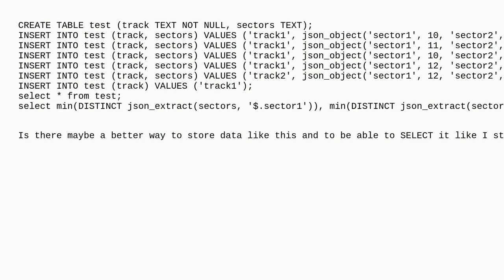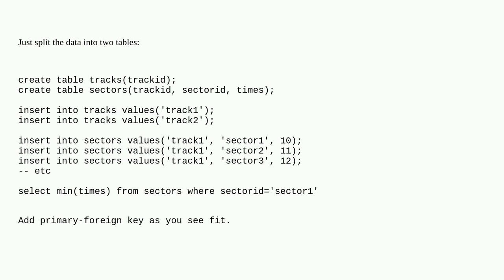Dba: What is the best data type for an array like structure in SQLite?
What is the best data type for an array like structure in SQLite?

A special thanks goes out to the awesome community

  sqlite